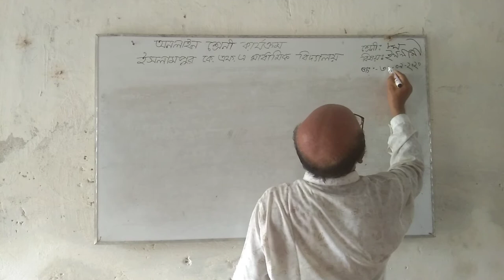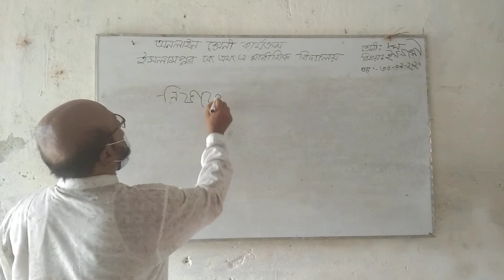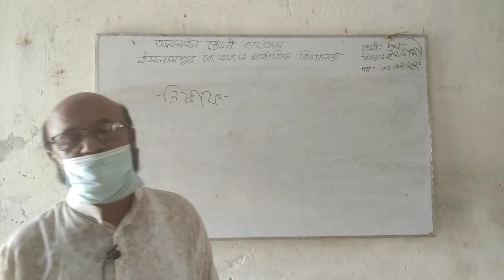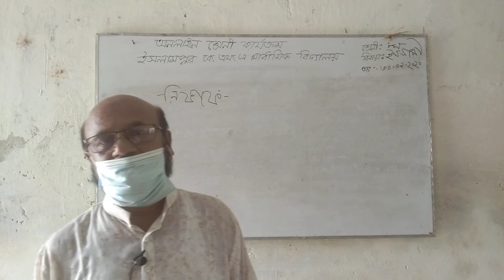Zabbarul Islam Prodan